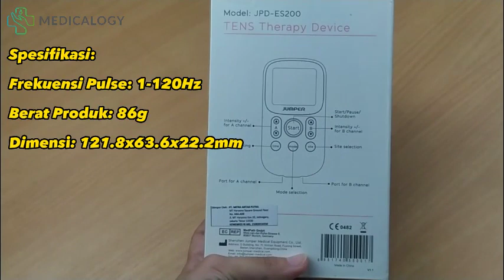Review Alat Terapi Pijat Elektrik - JUMPER Tens Theraphy Device JPD-ES200 di Tahun 2023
Hubungi customer service kami untuk informasi lebih lanjut :
Jakarta           : WA 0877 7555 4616
Bandung       : WA 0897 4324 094
Yogyakarta   : WA 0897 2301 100
Makassar     : WA 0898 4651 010

Produk  ini bisa dibeli pada marketplace terdekat di kota Anda  :
Jakarta